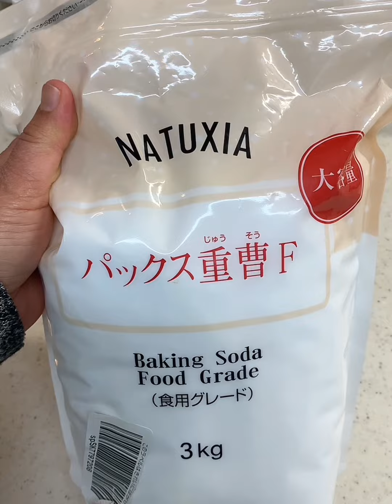វិធីធ្វើបង្អែមបបរសណ្តែកអង្គុយ | How to make black eyed peas dessert